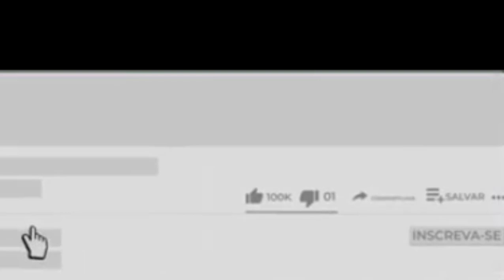Diretora Olívia de Carrossel, atriz Noemi Gerbelli morre aos 68 anos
Luto: Diretora Olívia de Carrossel, atriz Noemi Gerbelli morre aos 68 anos

Mas antes de seguir, peço que curta o vídeo para nos ajudar.

Sem mais demora, vamos a notícia!

Atriz com trabalhos de sucesso no teatro e na televisão, Noemi Gerbelli morreu aos 68 anos nesta quarta-feira (1º). A morte foi confirmada pela também artista Vanessa Gerbelli, sobrinha da veterana. Um dos personagens mais marcantes de Noemi foi a diretora durona Olívia da novela Carrossel (2012), exibida no SBT.

"Certas dores são mudas. Hoje, se foi esta pessoa tão importante na minha vida. Abriu os meus caminhos para o teatro e foi, em muitos momentos da minha juventude, uma mestra, uma protetora. Noemi Gerbelli, atriz paulistana, minha tia. Fique com Deus e os anjos", escreveu Vanessa, que publicou uma foto da parente no Instagram.

A causa da morte ainda não foi revelada pela família.

A carreira de Noemi Gerbelli como atriz começou na década de 1970, quando ela participou de comédias como Trair e Coçar é Só Começar e Porca Miséria. Em 1998, recebeu o Prêmio Apetesp (Associação dos Produtores de Espetáculos Teatrais do Estado de São Paulo) por seu papel como a personagem Cuca, na peça No Reino das Águas Claras.

Além de atuar, dirigiu espetáculos como Jeitinho Brasileiro e As Irmãs Siamesas. Nos anos 2000, participou de peças como As Cinzas de Mamãe e Os Sete Gatinhos.

Na televisão, ela teve participações em produções como A Diarista (2004 a 2007), Os Normais (2001 a 2003), Presença de Anita (2001) e A Favorita (2008), na Globo, emissora na qual fez o seu último trabalho, na novela Deus Salve o Rei (2018). Com veia para a comédia,  fez parte do elenco do programa Vila Maluca (2004 a 2006), da Rede TV!. Em 2012, se consagrou como a diretora Olívia no remake da novela Carrossel.

Ainda na emissora de Silvio Santos, participou de Patrulha Salvadora (2014) e esteve em Carinha de Anjo (2016), atualmente reprisada no SBT.

Quer ter acesso a mais conteúdos de noticias exclusivas?
Descubra como no link da descrição. Teste GRÁTIS por 7 dias.